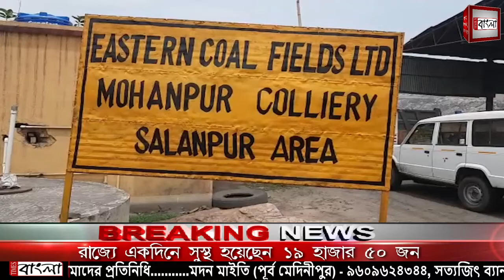ইসিএলের খনির উৎপাদন ও কয়লা সরবরাহের কাজ বন্ধ করে বিক্ষোভ বেসরকারি নিরাপত্তাকর্মীদের